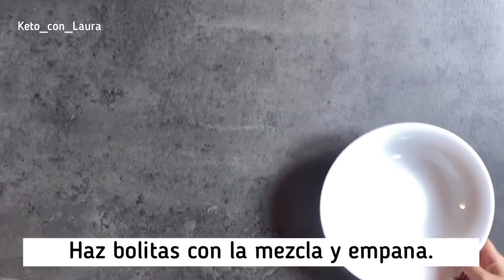KETO NUGGETS DE POLLO - 0,4 CARBS - ¡AL HORNO!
LOS MEJORES KETO CHICKEN NUGGETS QUE HAS PROBADO NUNCA!!! Cada nugget tiene 0,4 carbs ( y encima es al horno!!)⁠⠀
MACROS:⁠⠀
Kcal: 117 | Carbs: 0,4 | Grasa: 8,2 | Proteína: 10,7⁠⠀
No te puedes imaginar mi emoción... esto está demasiado bueno te lo prometo. Es de restaurante americano total y pueden estar listas en 20 minutos como mucho. ⁠⠀
Además he probado TODOS los rebozados posibles y he encontrado el que más me gusta A MI porque queda súper crujiente ( fíate por favor, merece la pena) y son los siguientes pasos: Huevo- harina de almendra-huevo-cortezas de cerdo.⁠⠀

⁠Para más videos:
YA A LA VENTA MI PLAN DE COMIDAS KETO en mi web.

Ingredientes para la carne:⁠⠀
- pechuga de pollo ( cruda): 300g⁠⠀
- queso parmesano : 20g⁠⠀
- queso @philadelphia_es : 40g⁠⠀
- Sal, pimienta, cúrcuma... (al gusto)⁠⠀
Ingredientes para el rebozado:⁠⠀
- Huevos: 2⁠⠀
- Harina de almendras⁠⠀
- Cortezas de cerdo ( chicharrones) molidas.⁠⠀
Instrucciones:⁠⠀
1. Tritura todos los ingredientes de la carne⁠⠀
2. Haz bolitas con la mezcla de la carne. Moja en huevo, luego en harina de almendras, luego en huevo de nuevo y por último en las cortezas.⁠⠀
3. Pon en una bandeja de horno y hornea 15 minutos a 200ºC y a mi me gusta darle 1-2 minutos a 300ºC en el grill para que queden extra dorados.⁠⠀
Porque me lo vais a preguntar:⁠⠀
- Podéis usar el rebozado que queráis.⁠⠀
- He probado a freírlos y salen muy buenos. No he probado con el airfyer porque no tengo pero seguro que salen genial.⁠⠀
- No he probado a hacerla sin queso, pero podéis utilizar sustitutos. ⁠⠀
- NO tengo receta de salsas sin azúcar, he utilizado la chili de @myproteines y la BBQ sin azúcar de @salsasprima⁠⠀

Musico: @iksonmusic